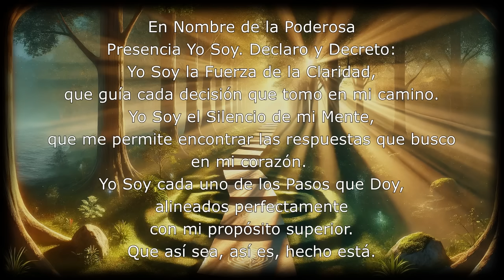DECRETO DEL DÍA DEL 1 DE JULIO DEL 2024 - AFIRMACIONES PODEROSAS PARA TRANSFORMAR TU VIDA